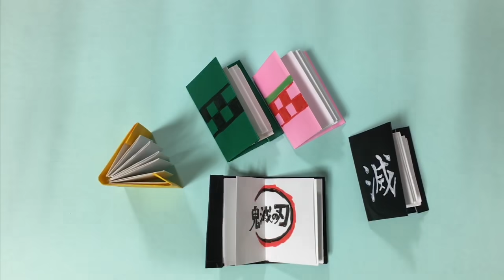【折り紙】鬼滅の刃（ノート・ミニ本）の作り方 kimetunoyaiba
に入るミニサイズのノートを作ります。
ミニ本、豆本としてもお使いいただけます。意外と簡単に作れます。